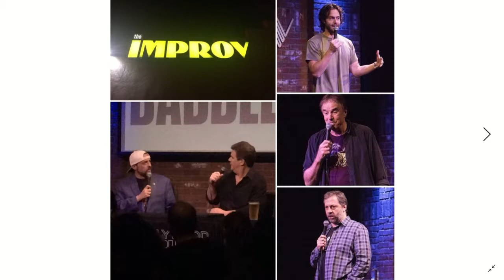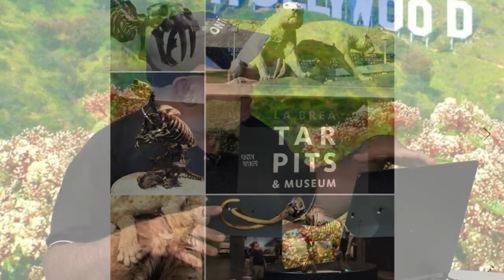Active Living: LA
George sits down with ONTV's Hollywood expert Joe Johnson as he shows off another spectacular trip to LA as he shows off some of his ventures in Hollywood.